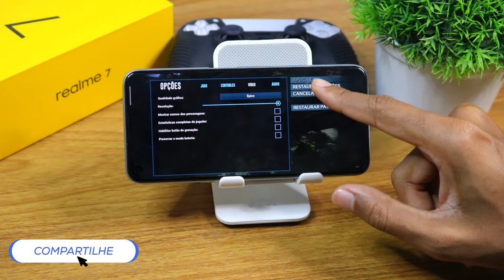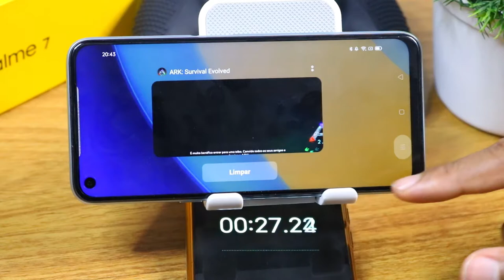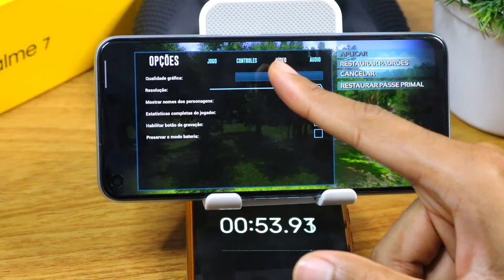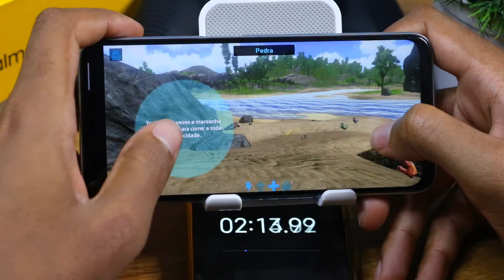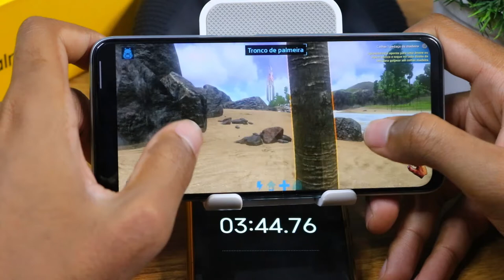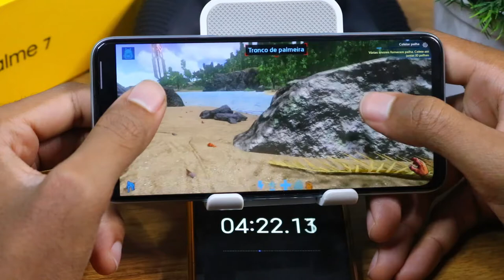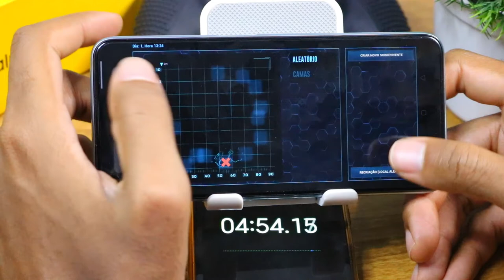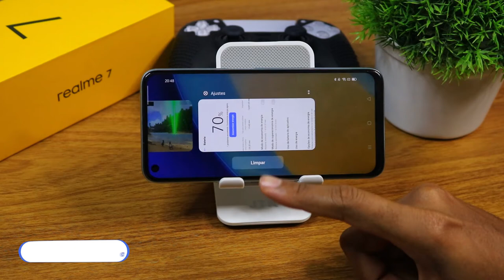Realme 7 Ark Survivel Graphics , FPS , Battery , Heat Test